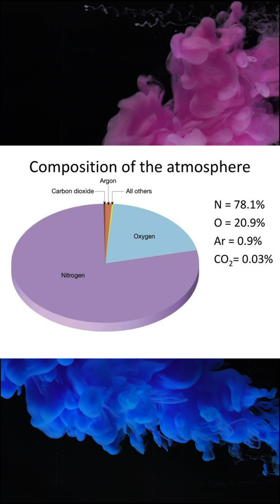Argon in 60 Seconds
The only thing I know about argon is that it's that element I always forget is the 3rd most common in our atmosphere, it's even above CO2 weirdly enough by a factor of almost 30.

Interestingly, the reason it's so common is due to potassium argon decay which happens so often that we use it all the time to date rocks, and the leftover argon products just kinda stick around in our atmosphere.

Argon is a noble gas which means it kinda just wants to be left alone and doesn't react to anything

Due to its abundance on earth, argon is extremely useful for all sorts of applications, such as welding, lightbulbs, and document and artifact preservation. Basically, if you want anything that does not react with anything else, argon is your guy.

It also makes a purple, blueish glow when an electric current passes through it, and it's the stuff inside those weird-looking plasma ball thingies.